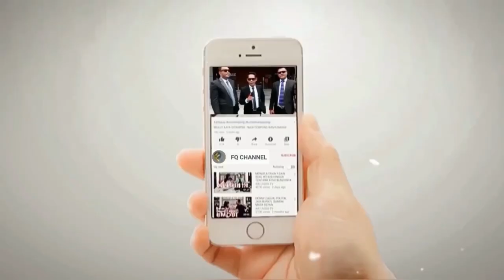KOCAK!! JIKA HIDUP KALIAN INGIN LEBIH BAIK || Dan Masuk Surga Pilih Imam Mahdi Anies Baswedan